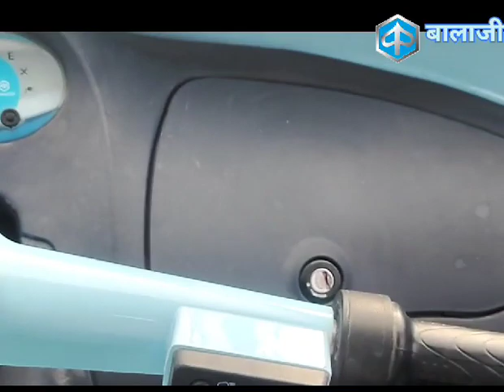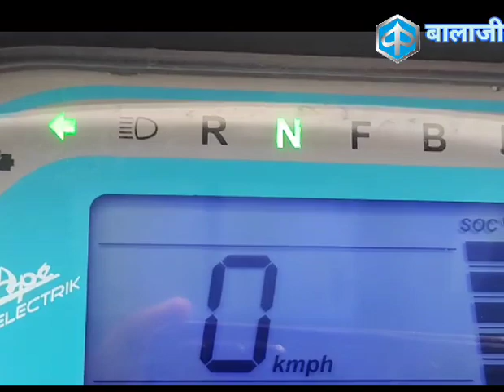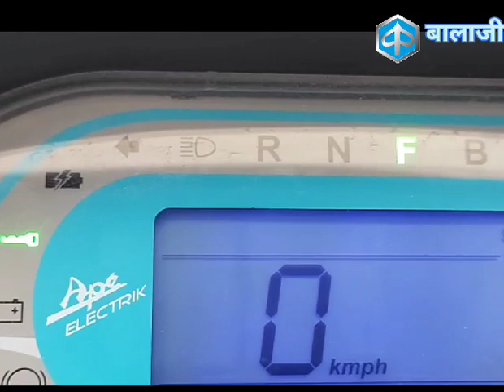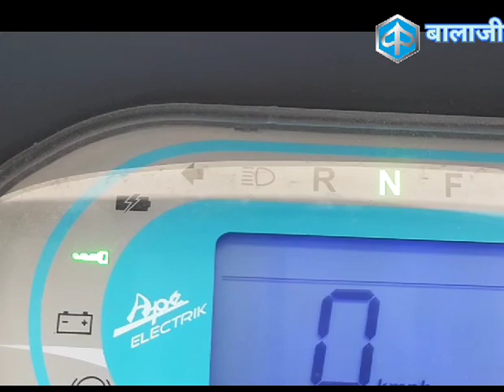balajee Industries pvt Ltd. piaggio showroom govindpur dhanbad.